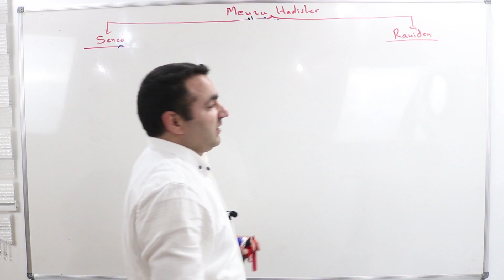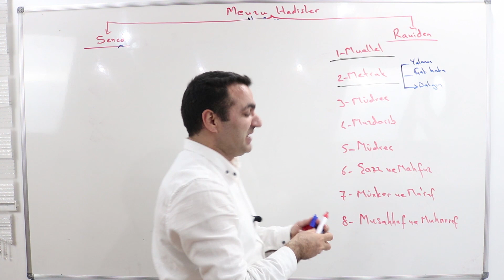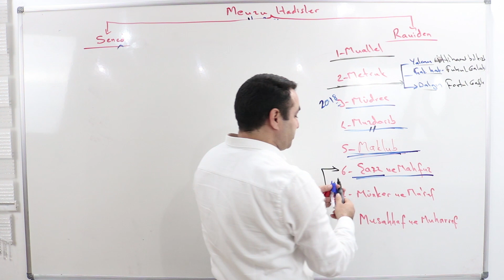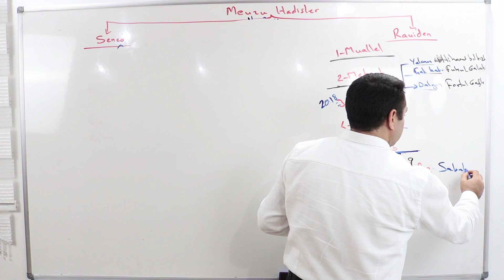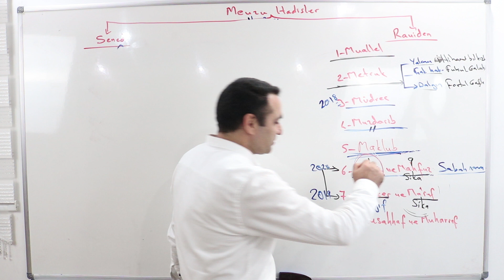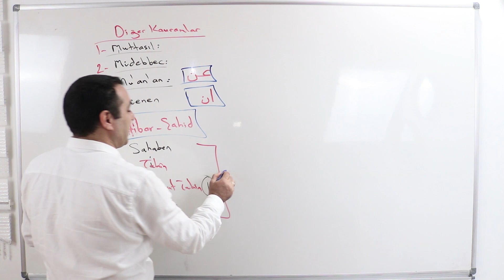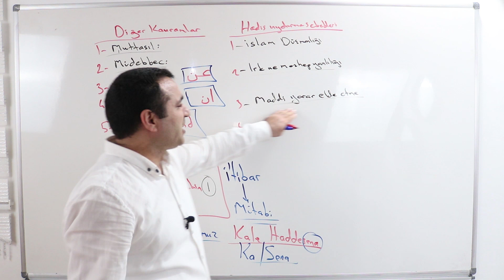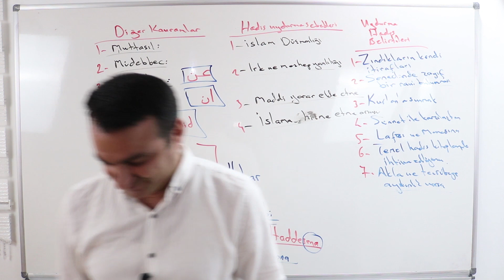HADİS 12 {MEVZU HADİS}- RAUF ŞARA